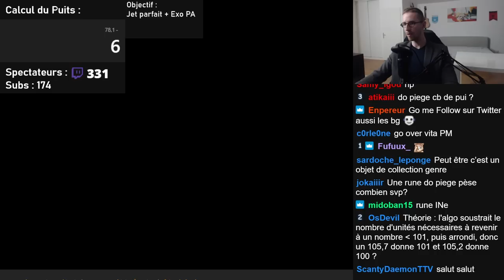LES MEILLEURES SÉQUENCES DE DÉBUT 2023 ! - BEST-OF FORGEMAGIE - Gryfox [DOFUS]